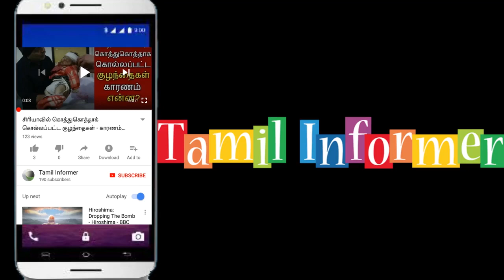carburetor cleaning in tamil |how to working carburetor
carburetor cleaning in tamil | Discover 125 carburetor clean in tamil This video is clean and clear explain in carburetor working in tamil.
this video very use full for home self machanic persons and begging learn to bike mechanic  please share your friends .
carburetor cleaning in tamil | Discover 125 carburetor clean in tamil